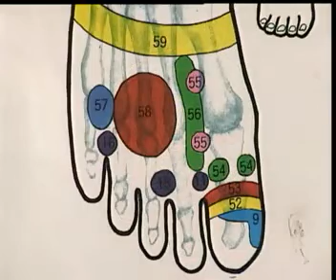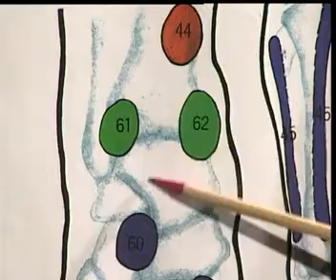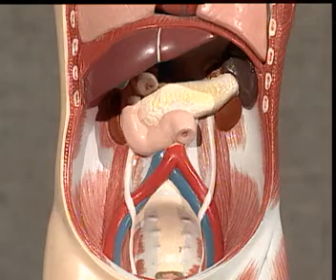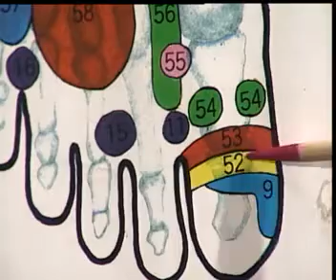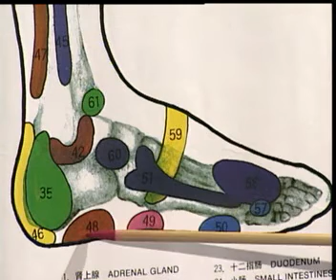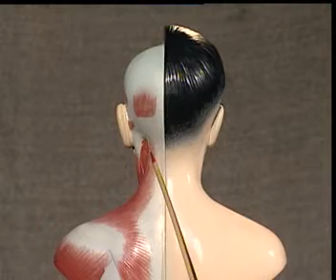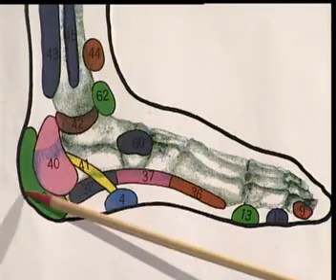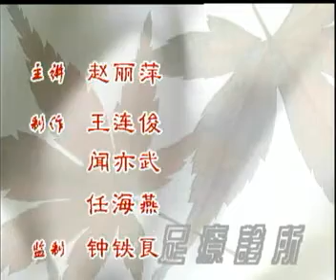医学按摩足疗按摩 基础技法 （下） 足部按摩 脚底按摩 家庭康乐保健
共分上、中、下三部